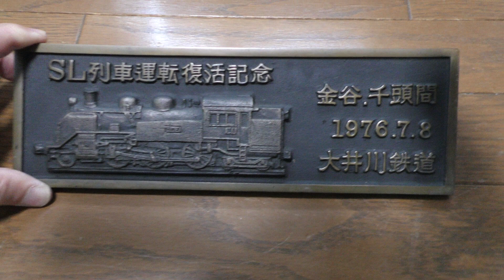SL列車運転復活記念 C11227 大井川鉄道 金谷・千頭間 1976.7.8 Panasonic HC-X1000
視聴者の方にご購入頂きました。
有り難う御座いました(^-^)v